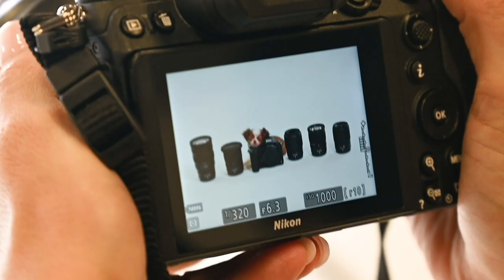Puppy Portraits with Tamara Lackey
What’s better than photographing puppies? Photographing them alongside Nikon gear! Go behind-the-scenes to watch how Nikon Ambassador Tamara Lackey photographed these adorable puppies! Want to bring them home with you? Put a smile on your face every day by downloading these heart-melting wallpapers for your desktop and smart devices